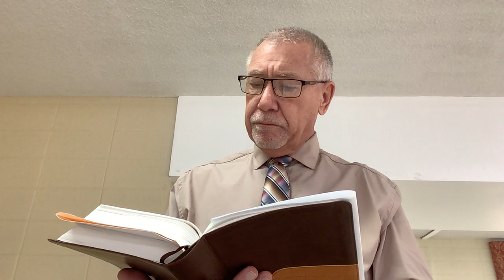The Life and Times of Jesus-Section 3, Lesson 2b